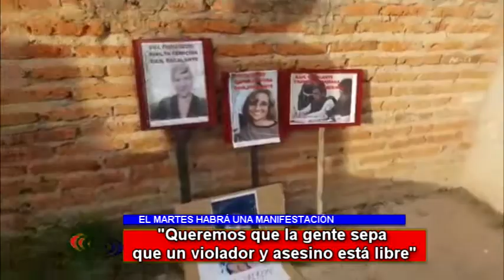"Queremos que la gente sepa que un violador y asesino está libre"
Jorgelina Romero, madre de Tamara Zalazar, dialogó con el cronista de Sudamericana para ratificar la marcha que tienen prevista para el 8 de mayo, cuando los jueces den a conocer los fundamentos de la sentencia que absolvió a Raúl Escalante, único imputado por la muerte de la joven de 16 años ocurrida en 2016. “A mí no me importa nada”, adelantó la mujer, quien aseguró que “hay un asesino suelto y nadie se pone en mis zapatos porque a ellos no les pasó”, respecto de las quejas del fiscal Lertora sobre los incidentes tras la lectura del fallo. Destacó el apoyo de organizaciones de mujeres: “Gracias a las compañeras mi marido y yo no nos caemos”.